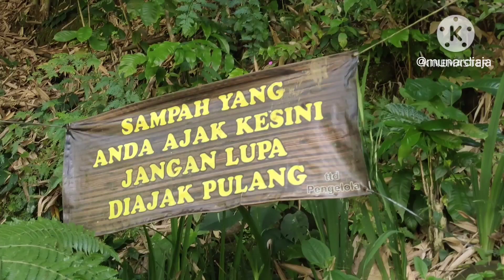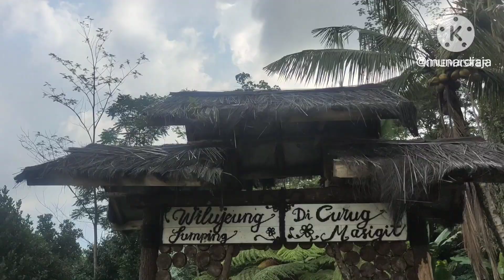Curug Masigit Subang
Curug Masigit berada di wilayah Kabupaten Subang Jawa Barat.
Curug Masigit adalah salah satu Curug yang memiliki air yang jernih dengan kedalaman air hingga 10 m dan ketinggian Curug 15 m.
Curug Masigit dibuka setiap hari dari jam 07.00 s/d 17.00.untuk tiket masuk hanya 15.000 / orang.
Fisikitas diCurug Masigit :
-Kamar mandi
- Mushola
-Villa penginapan
-Pelampung untuk Berenang
-dll.
Curug Masigit sangat rekomendet sekali buat mengisi liburan untuk bisa terjun dan berenang sepuasnya.